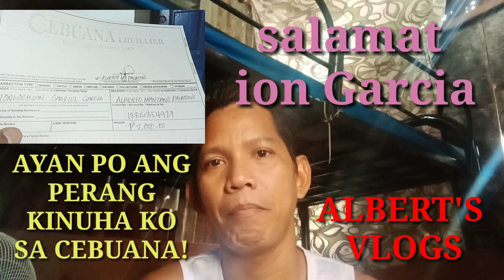GOOD SAMARITANS, NAKILALA KO SA MUNDO NI YT!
Mga kaibigang marunong tumulong sa kapwa, sila Yung mga taong may mabuting kalooban at may malaking puso.